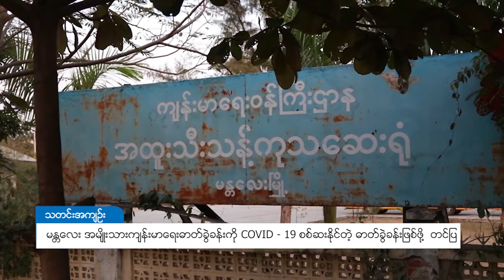DVB - မႏၲေလးရွိ အမ်ိဳးသားက်န္းမာေရးဓာတ္ခြဲခန္းကို COVID - 19 စစ္ဆးႏိုင္ဖို႔ တင္ျပ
မန္တလေးမှာရှိတဲ့ အမျိုးသားကျန်းမာရေးဓာတ်ခွဲခန်းကို COVID - 19 စမ်းသပ်စစ်ဆေးနိုင်တဲ့ ဓာတ်ခွဲခန်းဖြစ်ဖို့ ပြည်ထောင်စု အစိုးရအဖွဲ့ဆီ ညှိနှိုင်းတင်ပြဖို့ရာ ဆွေးနွေးတာတွေ ရှိတယ်လို့ မန္တလေးတိုင်းဒေသကြီး ခေတ္တဝန်ကြီးချုပ် က ပြောပါတယ် ။